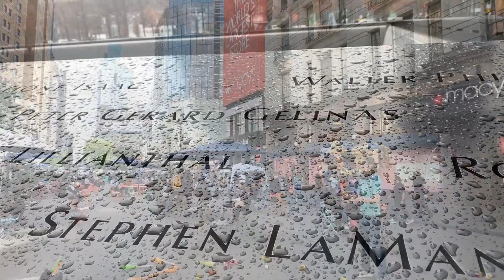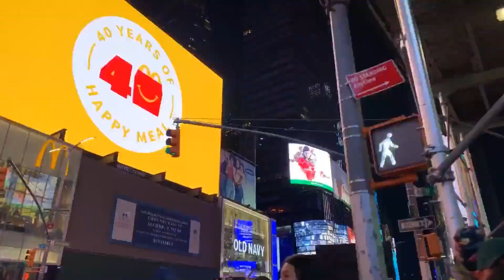NewYork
In this video, you can see the best videos taken from NewYork
with soothing music.
If you need peace of mind, this video can help you enjoy a few minutes.
New York is a city of diversity and dynamism. It is also a city of politics, economy, and culture. It is even described as the economic and cultural capital of the world, and New York City is one of the most populous cities in the United States.
Soothing music
music
free music
new york
ny
usa
america